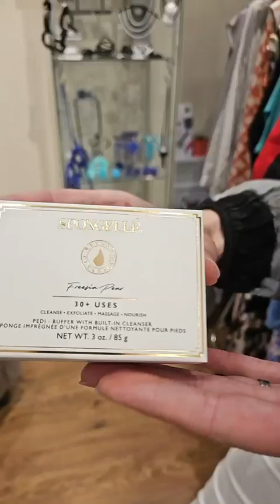Kings Road Fashions Presents Half Price Specials June ss24 collections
Welcome to a very “professional” version of Style It Live tonight, here at Kings Road Fashions, a replay of our Facebook session from this gone Friday. Thank you to everyone who’s joining us.

Tonight, we’ll highlight some fantastic pieces, including items on our half-price rail for your spring/summer wardrobe. Expect fun, laughs, and some great deals!

Don’t forget, when we're live on Facebook, we’ve got a little phone-in game and a quiz with prizes. First person to call in when we say the magic word will win a Spongelle Pedi Buffer. Tonight’s word is “Croatia”.

Our quiz question: How many different countries are represented by the brands we stock this season? First correct guess wins a £20 voucher! Sadly the competitions are only accessible for viewers who watch us live on Facebook but we are still letting you know about them so that you feel tempted to join us live next week on Friday at 5.30pm here:

We’ve got brands like Religion, Yerse, Andam, Maria Bellentani, Mos Mosh, Fransa, Grizas, Mama B and more. From stylish blouses to versatile jackets, we’ve got everything you need for a chic summer. So, join in, have fun, and let’s get styling!

Love,
Kings Road Fashions x